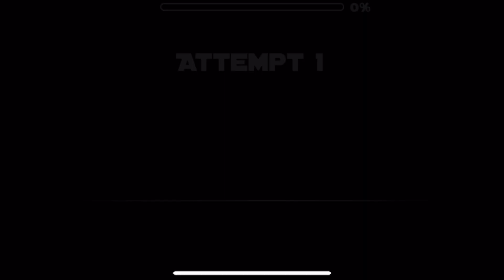Geometry dash ice gauntlet level